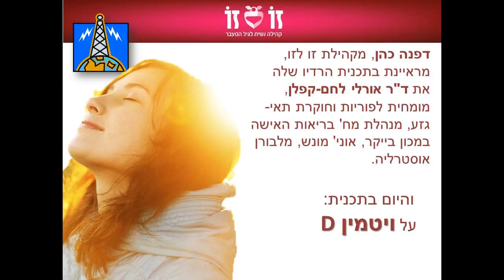זו לזו: על ויטמין D ועל גיל המעבר - ראיון עם ד''ר אורלי לחם קפלן (21.5.2014)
דפנה כהן, חברת קהילת זו-לזו ומגישת תכנית רדיו שבועית ברדיו המקומי באוסטרליה, מראיינת הפעם את
ד"ר אורלי לחם קפלן, עבור "זו לזו", בנושא ויטמין די בכלל, וכל הקשור לגיל המעבר בפרט.
אפשר למצוא המון מידע לכאן ולכאן על ויטמין D, שהפך בעשורים האחרונים לויטמין הלוהט התורן. וזה חשוב במיוחד לנשים בגיל המעבר כי אז יש לאסטרוגן השפעה על אי היווצרות הויטמין בגוף.
תפקידו של ויטמין D הוא לעזור לספיגת הסידן ולחיזוק ובריאות העצמות והוא מתפקד בגוף כמו הורמון. מחקרים אחרונים מצאו שהוא גם עוזר בשיפור מצב הרוח ובדברים נוספים כמו מניעת דלקות, מניעת מחלות לב ובשמירה על אנרגיה גבוהה בגוף.
ככה שכדאי שיהיה ממנו בגוף.
אז אם פעם חשבנו שאור השמש הוא המקור המושלם - מסתבר, כיום, שזה לא לגמרי נכון. הוא אמנם נוצר בעור ומתפרק בכבד ובכליות.
אבל כדאי לדעת שיש גם מאכלים כמו דגים שמנים או ביצים ופטריות שיטאקי שמהווים מקור לויטמין.
וכמובן - כדורים.
תסמינים שיכולים לאותת על חוסר בויטמין D הם, בין השאר, כאבי מפרקים ושרירים, עצמות חלשות ושברים, בעיות ריקבון בשיניים, דיכאון, בעיות זכרון, בעיות שינה ועוד.
אבל - צריך לבדוק את רמת ויטמין ה-D בגוף ולא לקחת כלום בלי התייעצות עם רופא, כי עודף ויטמין D ישפיע עלינו לרעה.
הוא גם מסוכן ויכול לגרום לאנורקסיה, עלייה בסידן, הסתיידות כלי דם, בעיות בכלייה ובלב - ויש גם מחלות כגון לימפומה, בעיות בבלוטת התריס או בכליות - שמייצרות עודף סידן ואז אסור לקחת ויטמין D בלי הוראה של הרופא.
תקשיבו לשיחה הזאת של ד"ר אורלי לחם קפלן שמסבירה הכל על ויטמין D - על מה שטוב וממה צריך להימנע ולהיזהר.

הראיון בוצע ביום רביעי, 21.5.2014, ע"י דפנה כהן, ברדיו אוסטרליה.

זו לזו היא קהילה נשית לגיל המעבר, שמטרתה לשתף מהידע והניסיון הרלוונטיים בנושא (גם קיטורים ותסכולים וגם מחקרים וגישות שונות לטיפול ומניעה). משתתפות בקבוצה הסגורה בפייסבוק גם מומחיות מתחומים שונים שעונות ומוסרות מידע עדכני ומעניין

ד"ר אורלי לחם-קפלן היא מומחית לפוריות וחוקרת תאי-גזע. כיום היא מנהלת במחלקה לבריאות האישה במכון בייקר של אוניברסיטת מונש במלבורן, אוסטרליה, ומתמחה ב-גיל המעבר ('מנופאוזה').

Radio Australia - Daphna Cohen about Menopause with Dr Orly Lehem Kaplan